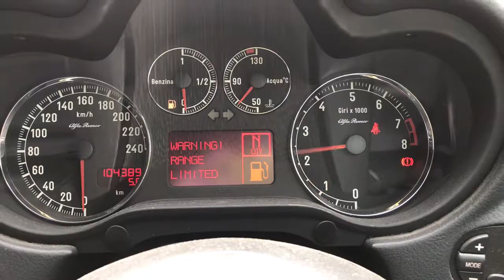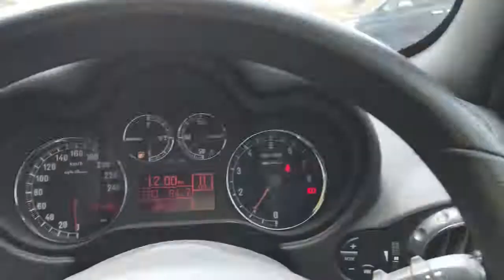アルファ147